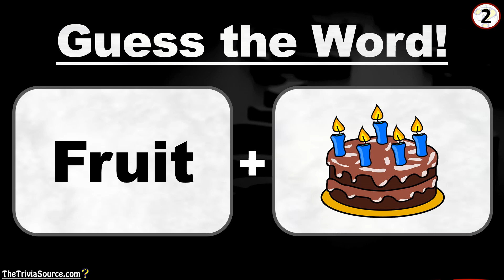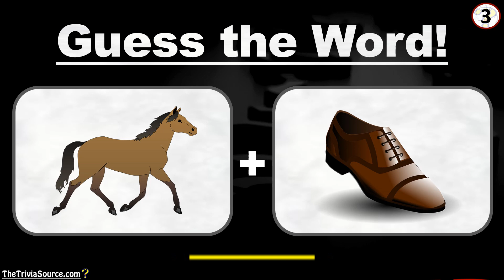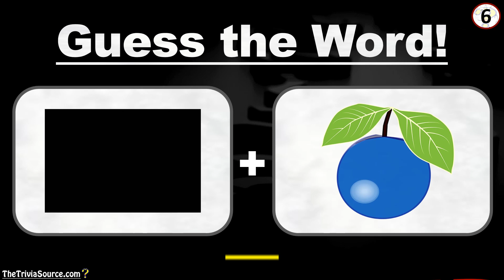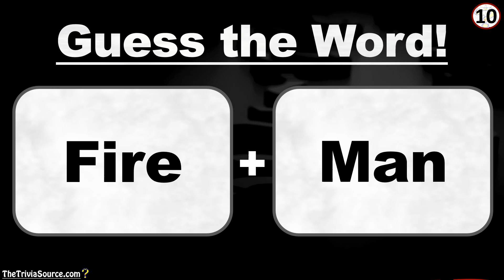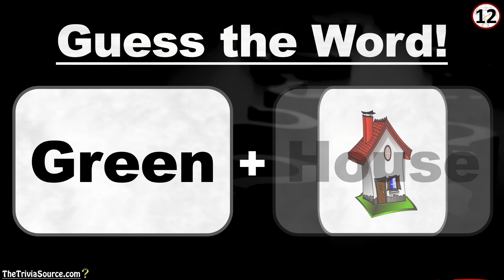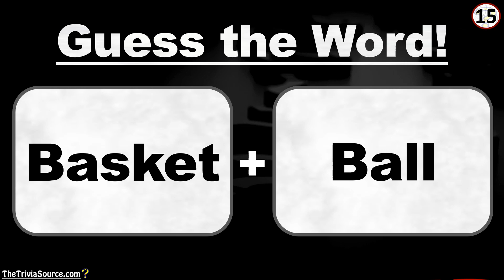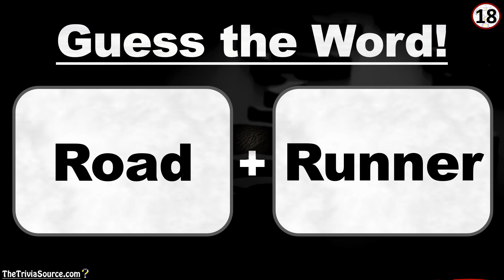Guess The Word Quiz - Compound Words from Pictures Puzzle - #4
Twenty puzzles to put your wits to the test,